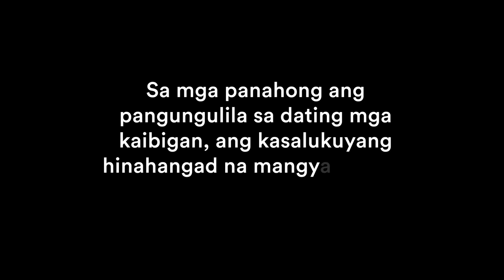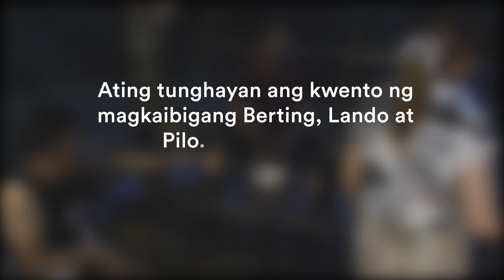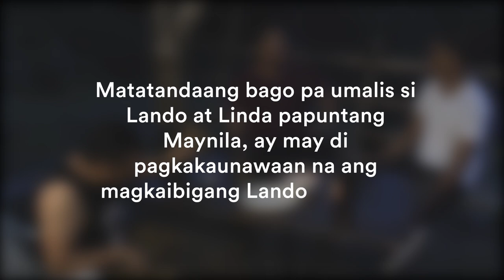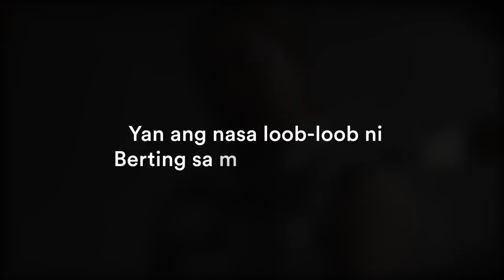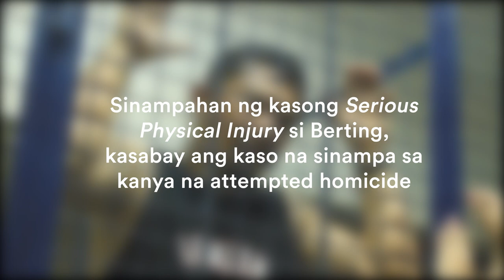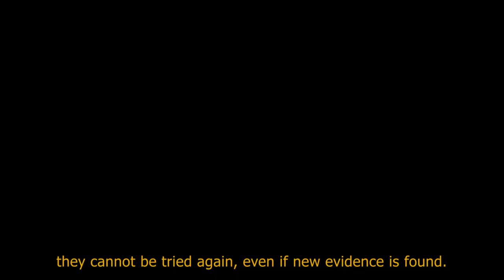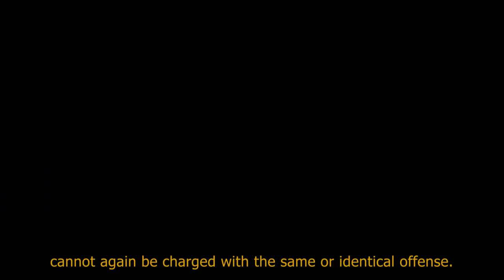Isumbong Mo, Aksyonan Ko - Double Jeopardy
"ISUMBONG MO, AKSYONAN KO" discusses the concept of double jeopardy. It shares the story of friendship turned enemy for Berting, Lando, and Pilo. Berting was put in jail for assaulting Lando. He was then charged with serious physical injuries, and while serving his sentence, he will be tried for another crime, attempted homicide.

Section 21, Article III of 1987 Constitutions states that no person shall be twice put in jeopardy of punishment for the same offense. If an act is punished by a law and an ordinance, conviction or acquittal under either shall constitute a bar to another prosecution for the same act.

Embarking on the filming of this project is like embarking on an epic journey, filled with adventure, challenges, and countless moments of inspiration. It's a voyage that takes us to breathtaking locations (Cataluna’s Farm), introduces us to fascinating characters, and pushes the limits of our creativity and perseverance.

As we set foot on the path of the filming project, anticipation fills the air. The excitement of bringing our vision to life is palpable, and a sense of purpose propels us forward. We venture into different places, armed with a camera, crews, and an unyielding determination to capture moments that will leave a lasting impact.

Along the way, we encounter a tapestry of characters who breathe life into our project. From passionate actors who were my group mates to dedicated videographers and editors, each person contributes their skills and brings their own spark of creativity to the table. Collaborative energy fills the room as ideas are exchanged, challenges are overcome, and the project grows in depth and complexity.

As we navigated through the ups and downs of the journey, we encountered unexpected obstacles that tested our resolve. Weather conditions refused to cooperate, and technical glitches disrupted our plans. But every setback became an opportunity for innovation and adaptation. We found alternative solutions, explored different perspectives, and pushed the boundaries of our creativity to overcome these challenges.

Throughout the journey, moments of inspiration and revelation struck like lightning bolts. A perfectly timed sunset, a spontaneous interaction between characters, or a sudden burst of creative insight sent shivers down our spines. These are the magical moments that remind us why we embarked on this journey in the first place, fueling our passion and driving us forward.

As the filming project nears its conclusion, the last scene was captured, the final take was complete, and a profound sense of accomplishment washed over us. The journey may be ending, but the memories and the footage captured would forever be etched in our minds.

With this, I am grateful to my Constitutional Law professor, Sir Leonard Mann, for allowing us to experience this and showcasing our skills and ideas to accomplish this project. I am forever grateful for this experience, sir.

To my equally brilliant and hardworking classmate, Sir Clem Rocacorba, thank you for not giving up. Thank you for helping me accomplish this project. Thank you for being my conscience, especially during those times when my patience is exhausted.

To Sir Jose Paolo Cataluna, thank you for all your help. Thank you for providing our venues and transportation.

To Sir Alaine Ugarte, thank you for sharing your expertise in handling guns and shooting; it was an amazing experience.

Ma'am Ellyn Joy Tuazon and Ma’am Sayy Mindalano, thank you for sharing your time, efforts, and energy.

To my students in Polomolok NHS, our videographers and editors, Louie Jay Mates, Gerard Casipong, Mikhael Lao, Sean Dizon, and team, thank you for sharing your expertise.

ABOVE ALL, I THANK THE LORD FOR HIS GRACE, FAVOR, AND MERCY. I THANK THE LORD FOR GIVING US STRENGTH AND SUSTAINING US ALL THROUGHOUT THIS JOURNEY. ALL THE GLORY, HONOR, POWER, AND HIGHEST ADORATION BELONGS TO HIM ALONE.

- GERLIE PEARL M. BALCO
  Group Leader

What a blast! From conceptualization, application, and realization. It was a very intense plight of my life! I have never known that I could act in front of a camera, do script writing in a very short period of time and manage to be composed all the time amidst different circumstances that came in our way.

This short informative video regarding double jeopardy leaves me ample and meaningful experiences that made me realize that I need to continue whatever I started... my groupmates, without them knowing, they made me stronger and kept me focused on the goal... indeed, things get easier if all of you will help each other... It was fun, learning Consti 2 in a different set up makes us feel closer to the real and actual topic in the book.

My heart is full of Thanksgiving and gratitude to my Consti 2 Professor, Sir Leonard Mann for opening the portals of my own universe.

- Clem M. Rocacorba